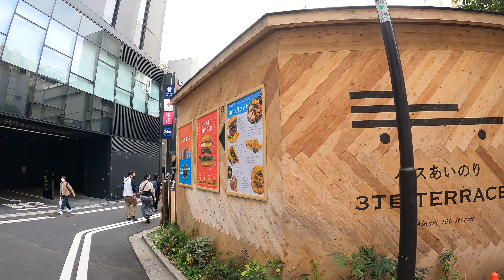Just walk. Kabukicho Shinjuku Tokyo in Japan walking tour. 【4K】3.2022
I walked around Kabukicho shinjuku.

I wandered around Shinjuku Kabukicho, the famous entertainment district of Tokyo. The entertainment district  is vast and there are so many things to do here. Delicious restaurants, game centers, hostess & host clubs, and so much more for your after-five. Just be sure to be safe and ignore the solicitors.